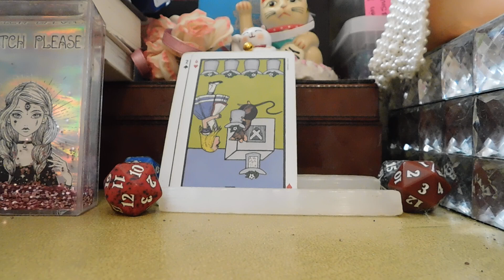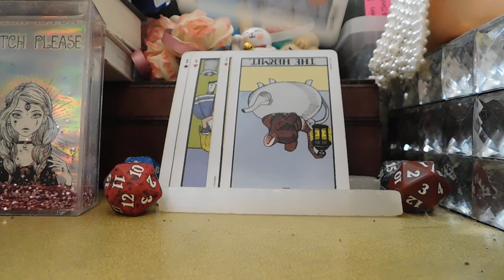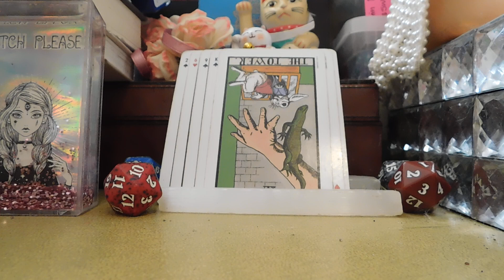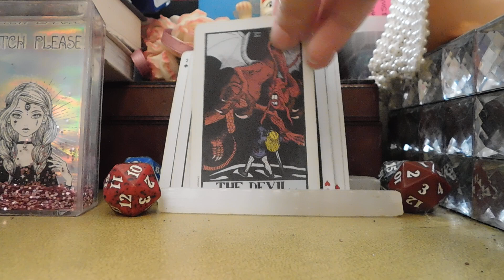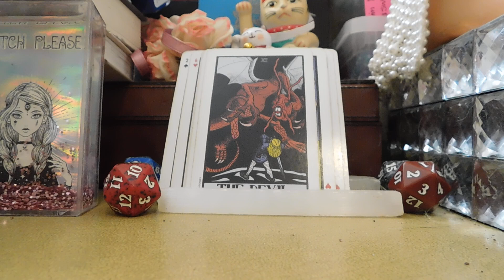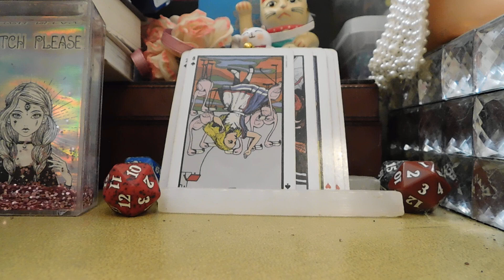Taurus🦫🌕 beaver moon full moon supermoon November15, 2024 4:28pm in Taurus🦫🌕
🦫🌕 beaver moon full moon supermoon November15, 2024 4:28pm in Taurus🦫🌕
🦫Remembrance
🌕Grounding
🦫preparation
🌕security
🦫guarding
🌕foundation
🦫family
🌕friendships